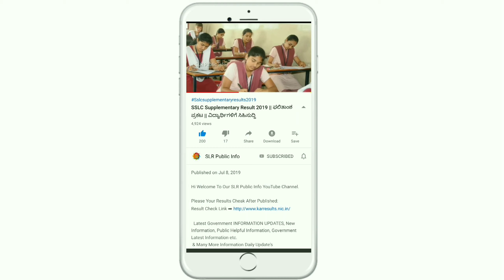₹1 ಲಕ್ಷ ರೂಪಾಯಿ ಸಹಾಯಧನ || ಜನಸಾಮಾನ್ಯರಿಗೆ ಬಂಪರ್ ಸುದ್ದಿ || ತಪ್ಪದೇ ವಿಡಿಯೋ ನೋಡಿ